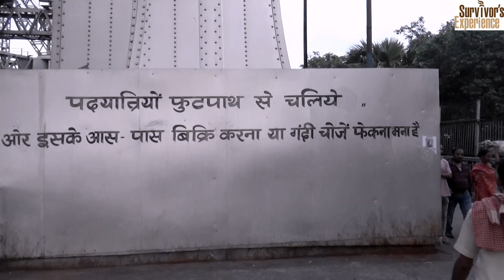হাওড়া ব্রিজ-Howrah Bridge, One of the World’s Busiest Bridges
The Howrah Bridge is a balanced steel bridge over the Hooghly River in West Bengal, India. Commissioned in 1943, the bridge was originally named the New Howrah Bridge, because it replaced a pontoon bridge at the same location linking the twin cities of Howrah and Kolkata, which are located at the opposite banks of each other. On 14 June 1965, it was renamed Rabindra Setu after the Bengali poet Rabindranath Tagore, who was the first Indian and Asian Nobel laureate. It is still popularly known as the Howrah Bridge.

The bridge is one of four on the Hooghly River and is a famous symbol of Kolkata and West Bengal. The other bridges are the Vidyasagar Setu (popularly called the Second Hooghly Bridge), the Vivekananda Setu, and the relatively new Nivedita Setu. It carries a daily traffic of approximately 100,000 vehicles and possibly more than 150,000 pedestrians, easily making it the busiest cantilever bridge in the world. The third-longest cantilever bridge at the time of its construction, the Howrah Bridge is currently the sixth-longest bridge of its type in the world.
হাওড়া সেতু হল ভারতের পশ্চিমবঙ্গের হুগলি নদীর উপর একটি সুষম ইস্পাত সেতু। 1943 সালে চালু করা হয়েছিল, সেতুটির নামকরণ করা হয়েছিল নতুন হাওড়া ব্রিজ, কারণ এটি একই স্থানে একটি পন্টুন সেতু প্রতিস্থাপন করেছে যা হাওড়া এবং কলকাতার যমজ শহরগুলিকে সংযুক্ত করেছে, যা একে অপরের বিপরীত তীরে অবস্থিত। 14 জুন 1965-এ, বাঙালি কবি রবীন্দ্রনাথ ঠাকুরের নামানুসারে এর নামকরণ করা হয় রবীন্দ্র সেতু, যিনি ছিলেন প্রথম ভারতীয় ও এশিয়ান নোবেল বিজয়ী। এটি এখনও হাওড়া ব্রিজ নামে পরিচিত।